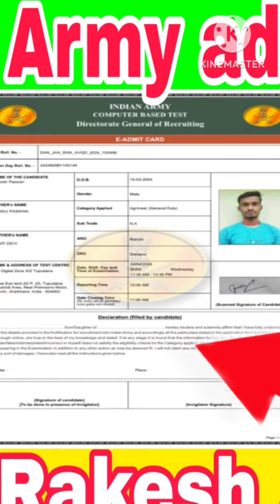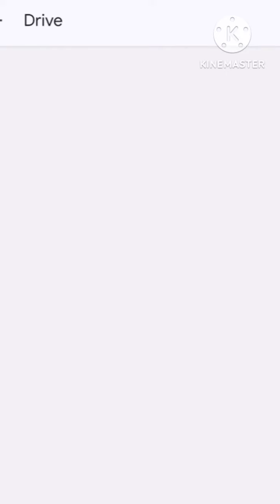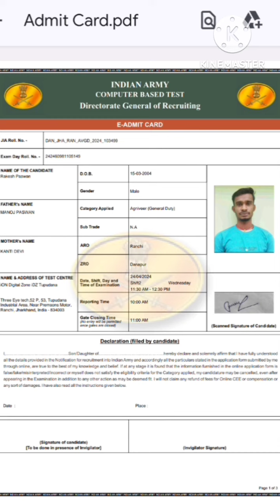army agniveer admit card problem दिकात हो रही थी ऐसे download करो कोई दिकत नही होगा।